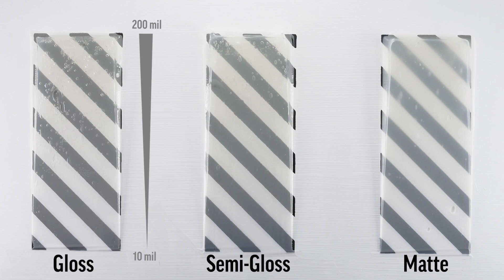Three Sheens of Regular Gel for Controlling Transparency and Extending [Acrylic] Paint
Gel Mediums offer many ways to build texture. GOLDEN offers five consistencies from most viscous Extra Heavy Gel to Soft Gel. Each gel is available in Gloss, Semi-Gloss and Matte finishes. Gels can be used to create glazes, extend paint and change finishes. Gels are essentially colorless paint, as they use the same 100% acrylic polymers as acrylic paint. Gels are also excellent adhesives for collage and mixed media, they dry with excellent flexibility with chemical, water and UV resistance. For more information on GOLDEN Gel Mediums, see Gels & Mediums Product Information & Application.

Regular Gels have the same viscosity as GOLDEN Heavy Body Acrylic Colors and are ideal for extending paint and regulating transparency without changing consistency. Useful for impasto.